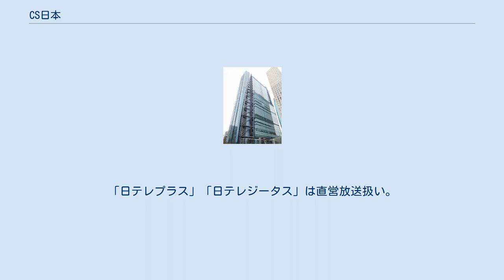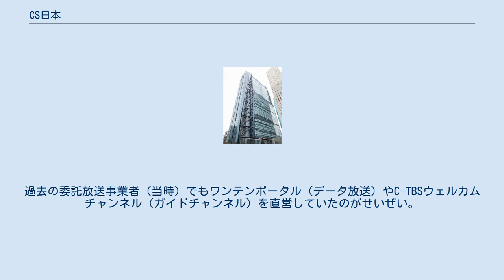CS日本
日本テレビホールディングス 」 CS日本 株式会社CS日本（シーエスにっぽん、英: CS Nippon Corporation）は、日本テレビ系列の衛星基幹放送事業者。
通称CS日テレ。
衛星基幹放送のスカパー!（東経110度CS放送）をプラットフォームとしている。
 また、「日テレプラス ドラマ・アニメ・音楽ライブ」「日テレジータス」「日テレNEWS24」を運営、番組供給事業者としてスカパー!プレミアムサービスやケーブルテレビ局などに配信を行っている。
 太字はハイビジョン放送チャンネル。
「日テレプラス」「日テレジータス」は直営放送扱い。
 CS2-ND24chのトランスポンダは丸々1本使用、CS2-ND16chのトランスポンダは12スロットを折半。
 番組供給のみ テレビ放送 データ放送 ^ 読売ジャイアンツ2代目オーナー正力亨の長男で、日本テレビ創設者正力松太郎の孫。
 ^ a b c d e f 株式会社CS日本 第21期決算公告 ^ 株式会社CS日本 法人番号 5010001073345 ^ “【重要】吸収分割完了のお知らせ”. CS日本 (2017年9月1日). 2018年1月14日閲覧。
 ^ “日テレCS3チャンネル 2021 年 4 月からCS日本に運営一元化”. 株式会社CS日本・日本テレビ放送網株式会社 (2020年12月15日). 2021年6月10日閲覧。
 ^ シーエス・ワンテン、CS-TBS、サテライト・サービス共に自社では系列CSチャンネルの“運営（番組供給）”は担当していない（これはそもそもキー局系CSチャンネルがそれぞれテレビ朝日〈テレ朝チャンネル〉、TBSテレビ〈TBSチャンネルとTBS NEWS〉、フジテレビジョン〈フジテレビワンツーネクスト〉で全て運営しているためである。なおテレビ東京には系列会社が運営するCSチャンネルはあるが“自社”で運営するCSチャンネルはない）。
過去の委託放送事業者（当時）でもワンテンポータル（データ放送）やC-TBSウェルカムチャンネル（ガイドチャンネル）を直営していたのがせいぜい。